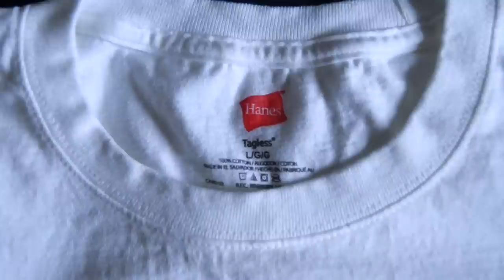Brand Spotlight: Episode 6 - RawThreadz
Use my rep code, "SiNTB" to save yourself some money on Karmaloop, Brick Harbor, and PLNDR!

In this video I will be spotlighting RawThreadz.

Sneakerheadinthebay

Kik:
Sneakerheadinthebay